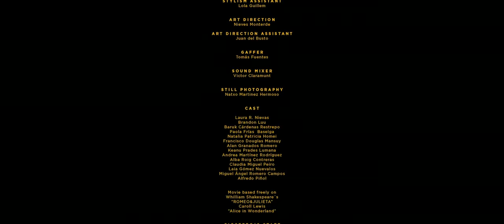Gioseppo´s Winter Stories 4K UHD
Winter Stories is a new fashion film directed by Victor Claramunt, multi awarded director made just with kids from 6-11 year old.
Acting, dancing, skating,dreaming, a young classic journey.

Life is a movie whose end is not written.
Alice follow her White rabbit but he is not as you expect.
Giant popcorn,world upside down, little train, jellyfishes, pink flamingos golf stick...

Writer/Producer/Director : Victor Claramunt San Millán
Produced:Jose Trullenque /Patricia Picazo
Production Assistant : Ana Gritama / Pilar Coy
DOP: Juli Carné Martorell
Focus: Rafa Coronas
Editing: Victor Claramunt
Camera Assistant: Jorge Oviedo
Steady Cam. Jorge Oviedo
Color: Yulia Bulashenko
Make up /Hair : Kuki Giménez
Make up /Hair Assistant: Valetta Guzman
Choreography: Hermes Muatetema
Stylism: Estefanía Hernández
Stylism Assistant: Lola Guillem
Art Direction: Nieves Monterde
Art Direction Assistant: Juan Del Busto
Gaffer: Tomás Fuentes
Sound designer : Victor Claramunt
Still Photography: Natxo Martinez Hermoso
Cast
Laura R. Nievas
Brandon Luu
Baruk Cárdenas Restrepo
Paola Frías Baselga
Natalia Patricia Homei
Francisco Douglas Mansuy
Alan Granados Romero
Keanu Prades Lumana
Andrea Martínez Rodríguez
Alba Roig Contreras
Claudia Miguel Peiro
Laia Gómez Nuevalos
Miguel Ángel Romero Campos
Alfredo Piñol
Movie based freely on
Whilliam Shakespeare´s
“ROMEO&JULIETA”
Caroll Lewis“Alice in Wonderland”

GIOSEPPO´S STAFF
Vicepresident: José Miguel Navarro
Marketing Director: Victoria Millán
Art Director : Marcos Aldeguer
Photographer: Juan Manuel Porta
©AGENCIA KIDS/ 3TRISTESTEASERS /FILMWORKS MMXVII